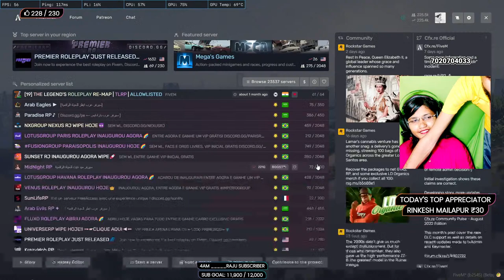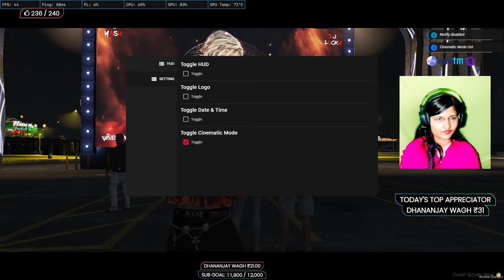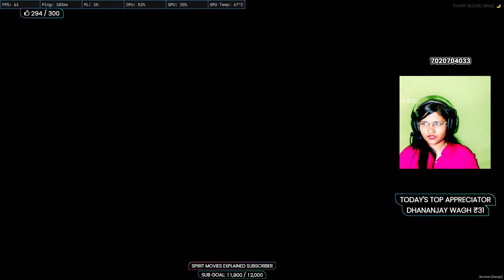विसर्जन बाप्पाचे 🌸Bijali On duty 🌸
Show PayTM GPay PhonePe BHIM donation on live stream free setup video